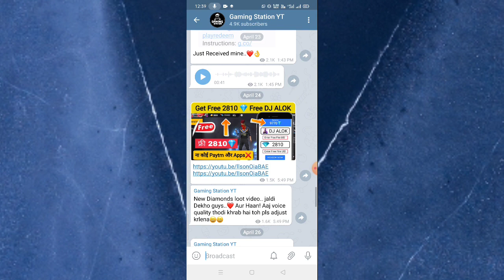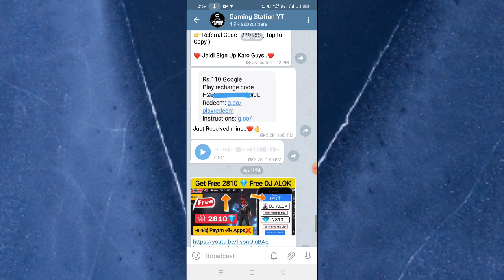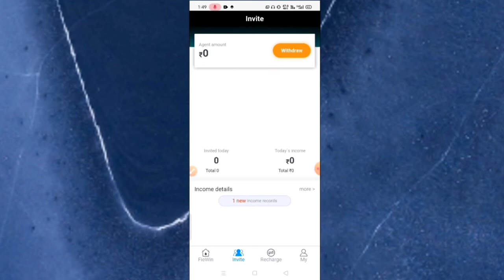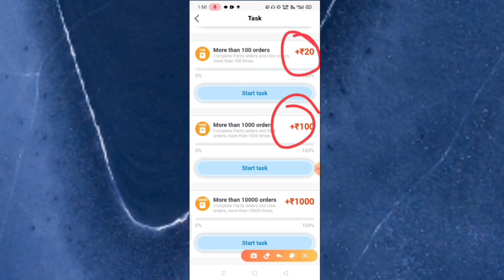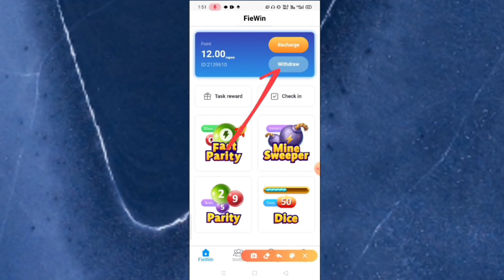1 Click 1250 Diamonds 💎 2 Click CR7 😍 Character | how to get free diamonds in free fire | New offer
Hello guys, welcome back to our channel ❤️, today I am here with a brand new trick to get free diamonds in free fire + unlock dj alok character for free... Watch the Video till end 💎🔥

DJ Alok for free new trick 2021
how to unlock dj alok character for free in free fire
spin and win diamonds direct in free fire id
watch video and earn diamonds
spin and win diamonds new trick
how to get free 10000 Diamonds in free fire
free diamonds

Get  फ्री Diamond, How To Get फ्री Diamond in Free Fire , Free Fire Ma Dj Alok Alok Kaisa La in 1 Diamond, फ्री Diamond, Get Diamond, Dj Alok , Free Fire New Event , Diamond